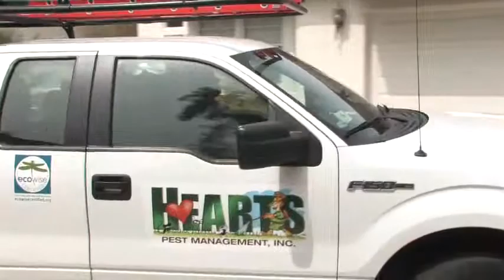Green Pest Control Video - Green Thinking to a Green Award Winning Company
Hearts Pest Management, Inc. owner, Gerry Weitz, speaks about how is company has grown through a studied green thought process, a green approach and green certifications to achieve the California Environmental Protection Agency Dept. of Pesticide Regulation Integrated Pest Management Award.